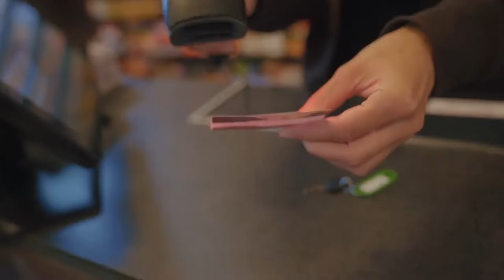Fahrradverleih Agip Tankstelle - Chiemgau Karte | Ruhpolding & Inzell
Fahrradfahren zählt zu den sanften Sportarten und bietet einfach unzählige Entdeckungsmöglichkeiten! Hierfür stehen an der Agip Tankstelle in Inzell verschiedene Tourenräder zur Auswahl. Mit der Chiemgau Karte ist der Verleih kostenlos.